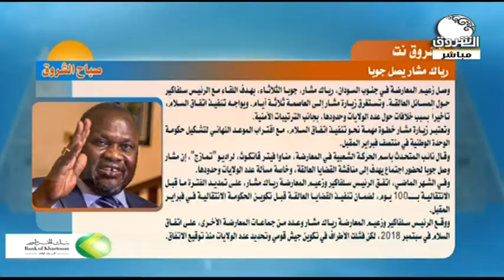رياك مشار يصل جوبا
الشروق نت | رياك مشار يصل جوبا
تحليل الخبر مع الاستاذ أسامة عبد الماجد ـ رئيس تحرير صحيفة اخر لحظة

الشروق_ الفضائية
Ashorooq Tv
ـــــــــــــــــــــــــــــــــــــــــــــــــــــــــــــ